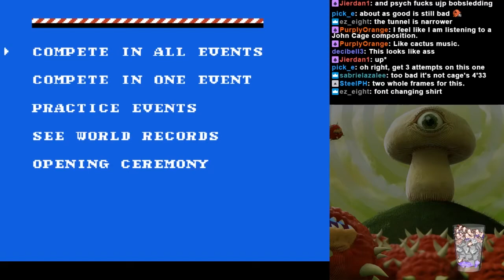Let's Stream and Ruin: Winter Games (NES)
Time to play the NES version of Winter Games! With worse animation, worse music, worse graphics and missing half of the events, I wonder how Epyx looked at this port and went "yeah, this is good".